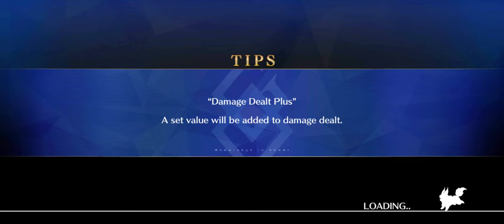[Fate Grand Order] Suzuka Gozen - GG no re fam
Wow It's been how much since I used OG Nobu? 2 years now?